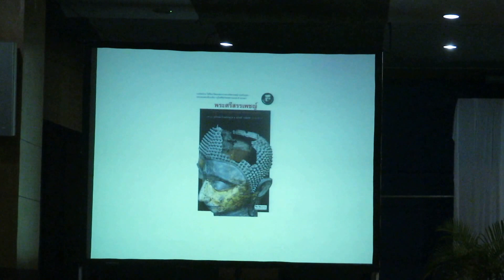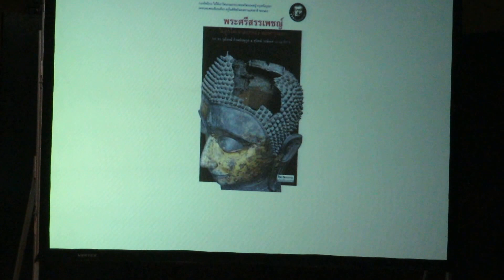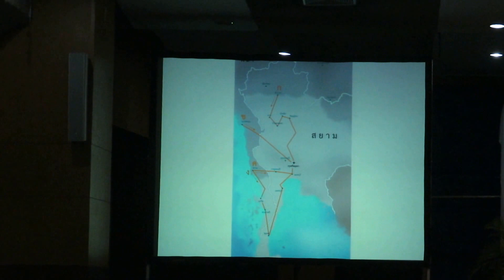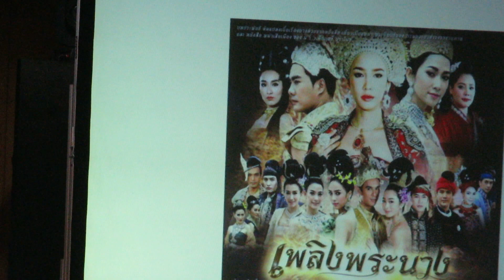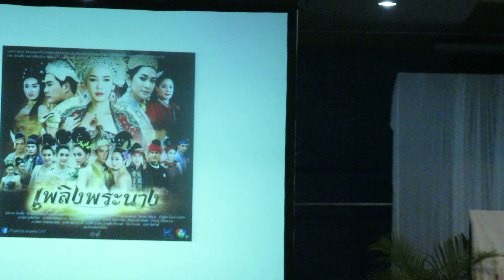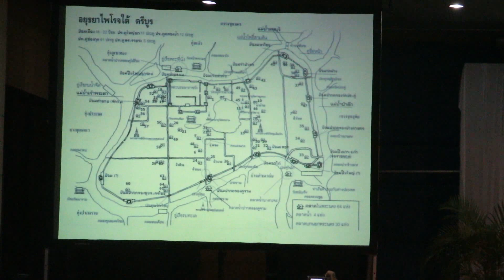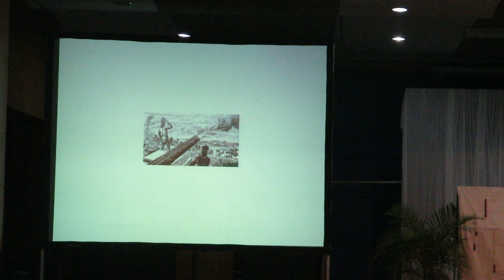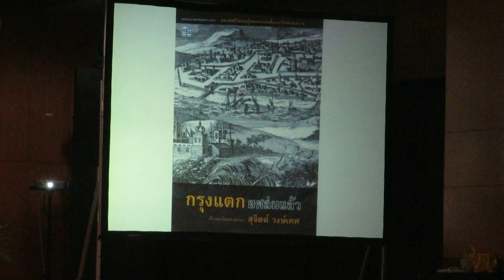กรุงแตกครั้งที่ ๒ ความพ่ายแพ้ทางยุทธศาสตร์ของราชวงศ์พลูหลวง สมฤทธิ์ ลือชัย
มีคนไทยในกองทัพราชวงศ์คองบองมากกว่าพม่า ที่มาทำสงครามกับราชวงค์พลูหลวง ศึก 2310 ไม่ใช่สงครามระหว่างชาติไทยกับชาติพม่า...
เป็นกองทัพ ไม่ใช่กองโจรวางเป้าหมายและยุทธศาสตร์อย่างดี(เปลี่ยนทัพบกเป็นทัพน้ำ).. สยามไร้ประสิทธิภาพในการควบคุมหัวเมืองและไพร่พล...ซากปรักหักพังเป็นทั้งฝี่มือ "ทัพพม่า" และ "ไทย"..
"๒๕o ปี ปัจฉิมกาลกรุงศรีอยุธยา"  ศุกร์ 25 มีนาคม 2560
มหาวิทยาลัยราชภัฎพระนครศรีอยุธยา   (ศูนย์กลางสยาม 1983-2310)